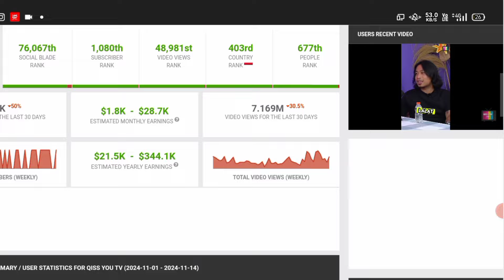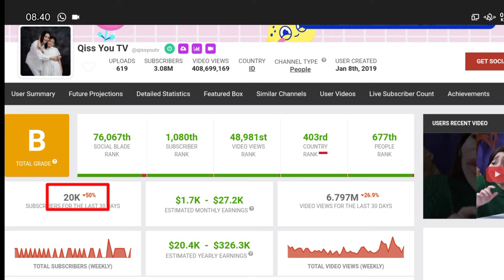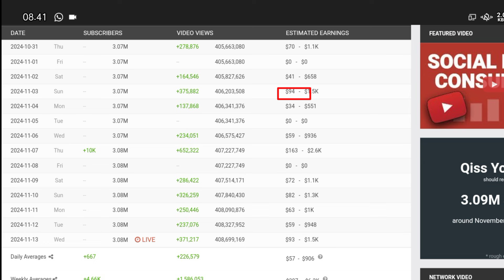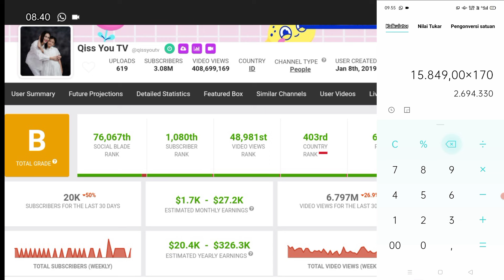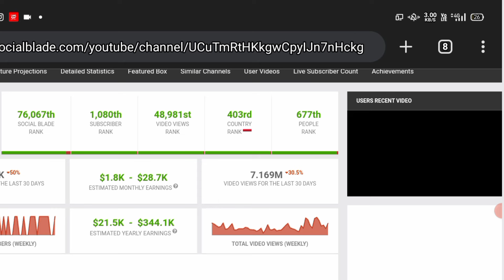WOW🤑😯😱!!! Update Gaji YouTube Ayu Ting Ting | Qiss You TV Terbaru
Gaji YouTube Qiss You TV, Gaji Qiss You TV Terbaru dari YouTube, Qiss You TV terbaru, Gaji Qiss You TV, Qiss You TV terupdate, Gaji Qiss You TV dari YouTube,

di video kali ini channel kepoin gaji YouTube akan update bongkar gaji YouTuber  dengan nama channel Youtubnya Henny Adella
Qiss You TV
KEPOIN GAJI YOUTUBE
Gaji Bupati
Gaji Brimob
Gaji capcut
Gaji DPR
Gaji dokter
Gaji dosen
Gaji evos
gaji youtube
gaji youtuber
Gaji mesin
Penghasilan YouTuber
Penghasilan tambahan
Penghasilan tiktok
Penghasilan YouTube
terbaru
Penghasilan YT
Pendapatan YouTuber pemula
Pendapatan YouTuber
Pendapatan nasional
Pendapatan perkapita
Pendapatan tiktok
Pendapatan gojek per hari
Pendapatan YouTube